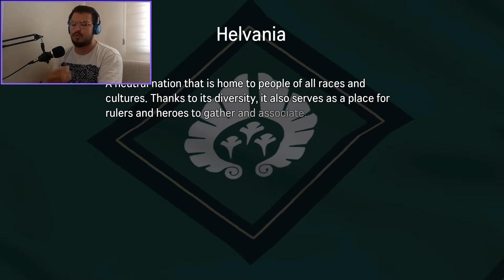MÜKEMMEL YETENEK ANİMASYONLARI ! YENİ SIRA TABANLI MOBİL MMORPG LORD OF HEROES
Selam gençler! Bugün sizler için yeni sıra tabanlı mobil mmorpg oyunu olan Lord of Heroes gameplay videosu hazırladım. Sıra tabanlı oyunları seviyorsanız ve yeni mmorpg oyunları arıyorsanız mutlaka izlemeniz gereken güzel ve kısa bir gameplay videosu oldu. yeni mobil mmorpg oyunlardan ve en iyi mobil mmorpg oyunlardan haberdar olmak isterseniz aşağıda oynatma listelerine göz atmanızı tavsiye ederim.

Merhaba arkadaşlar ben Serdar 22 yaşındayım ve İzmir de yaşıyorum. Bu kanal da sizler için mobil oyun videoları ağırlıklı olmak üzere liste içerik videoları oluşturmak istiyorum. Liste içerik videoların da konu sınırı koymak yerine ilgilendiğim her alanda sizlere video oluşturmak istiyorum umarım videolarımı beğenir ve desteğinizi benden esirgemezsiniz.